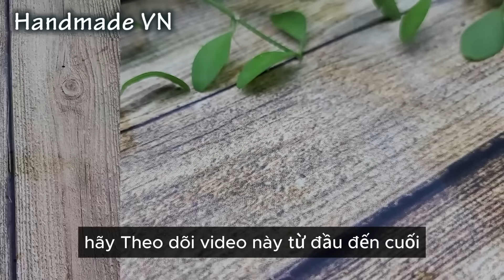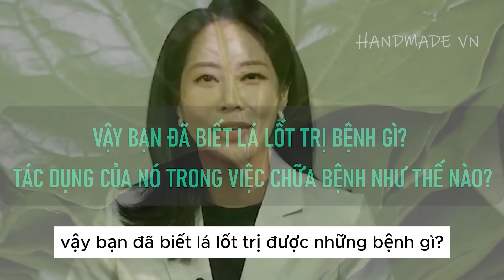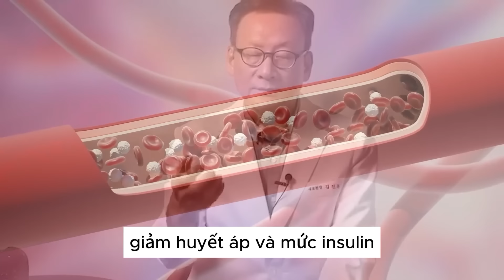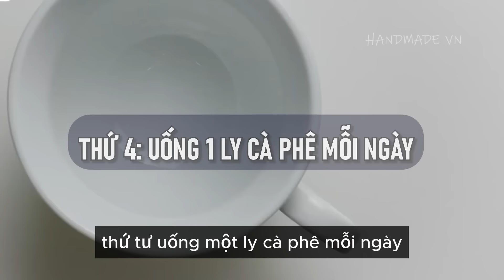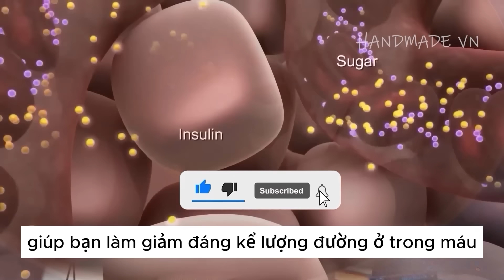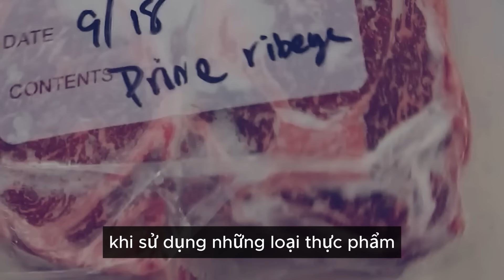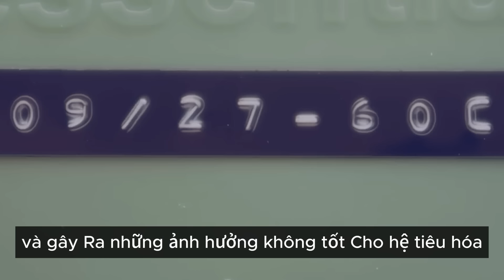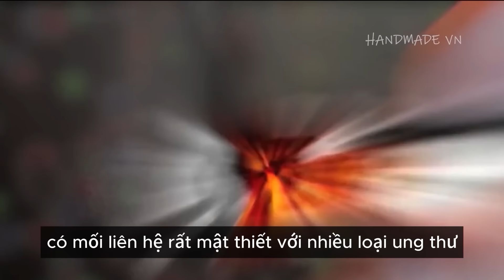BÁC SĨ MÁCH BẠN 1 THÌA ĂN GIẢI ĐỘC CƠ THỂ TỪ MÈ ĐEN, GIẢM CHOLESTEROL TRONG MÁU